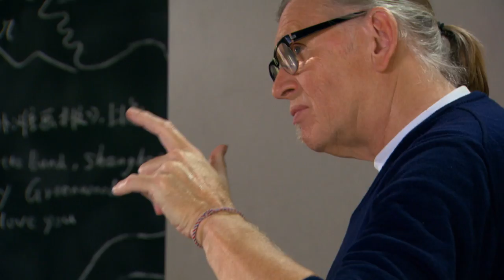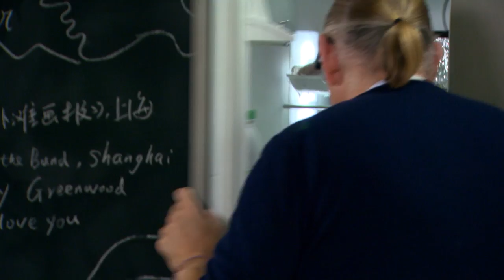De Gastentafel - Gevulde kapoen